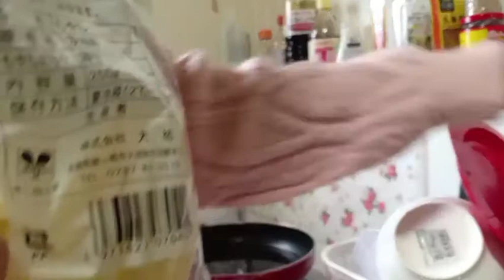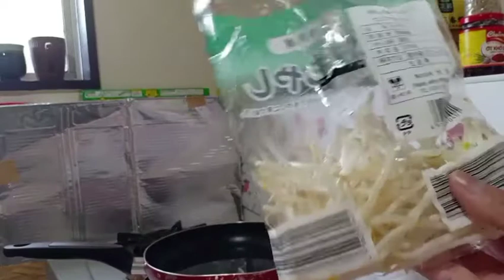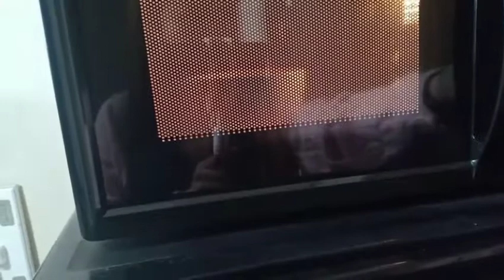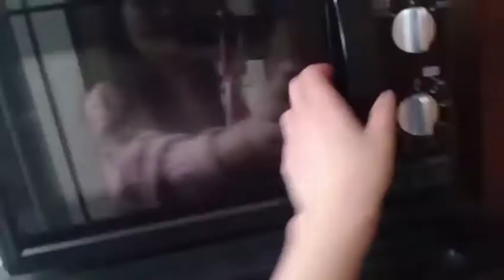Một ngày cuối tuần | Đi siêu thị | Nấu ăn | Đi ăn với bạn chung lớp| Uyen Vo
Cám ơn mọi người đã theo dõi và ủng hộ mình.
Chúc mọi người nghỉ lễ vui vẻ !
Thêm 1 tí thông tin về mình nhé.